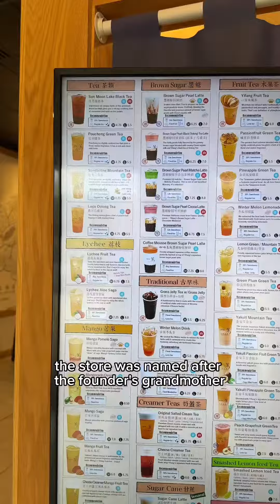Boba Tea Taste Testing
Had fun partnering with Yi Fang Taiwan Fruit Tea! We tried a few of their popular drinks and loved their fresh ingredients.

All of our boba plushies sold out at last weekend’s market. Thanks so much for the love!